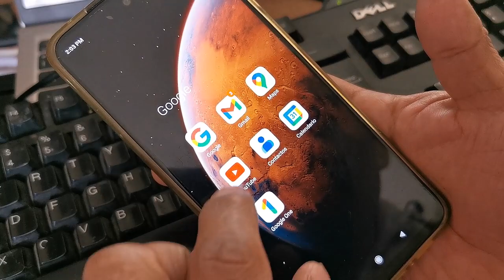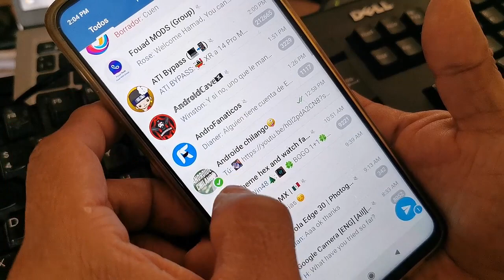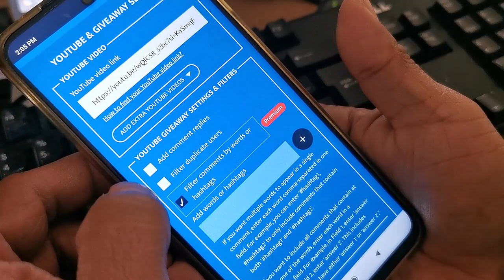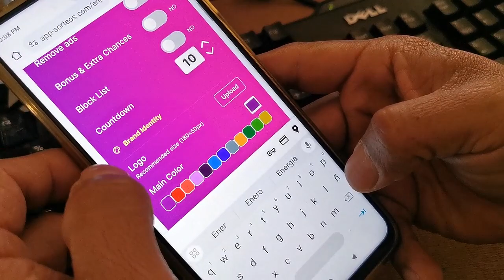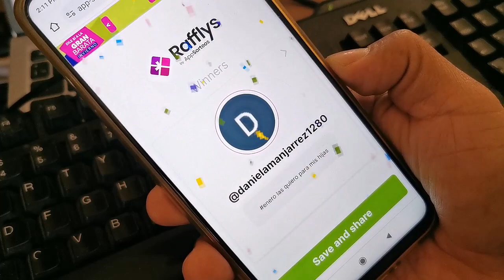Sorteo de tarjetas Google play enero 2024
El sorteo al final del mes, en el proximo haremos otro, dale like para motivarnos a realizar  más sorteos, si te gusta  el contenido dale un buen me gusta  a este vídeo, subscríbete y pícale a la campana para que recibas las notificaciones de cada vez que subo un nuevo vídeo.

See ya